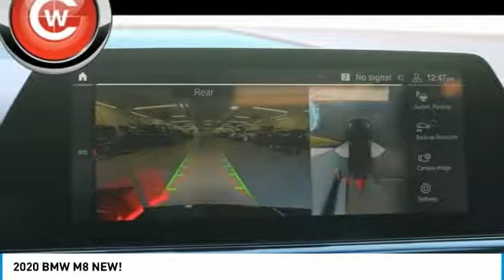2020 BMW M8 2020 BMW M8 NEW! FOR SALE in San Luis Obispo, CA B20118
Stop in today for a test drive of this N 2020 BMW M8

2020 BMW M8 NEW!